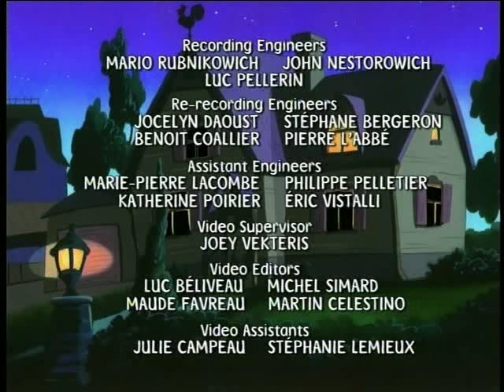Mona the Vampire - "Potato Fish Creepers; It's All Relative"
Season 2 episodes 25 and 26. People's brains are becoming potatoes; A black widow is eating men... not like that, get your mind out of the gutter!